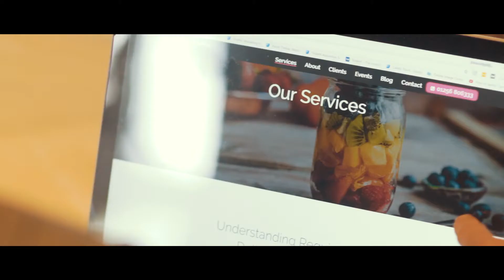What to expect from Fruitful Marketing?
If you start working with Fruitful Marketing to deliver your Marketing campaigns or as a fully outsourced Marketing solution, what can you expect?